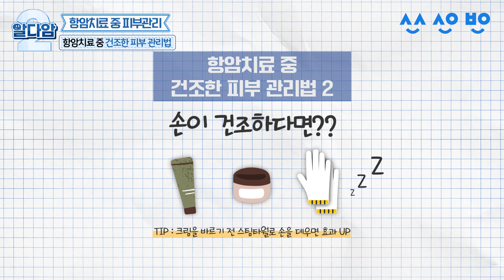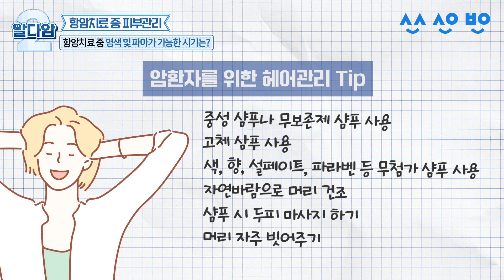[알고다스리는암] EP.18 항암치료 중 피부 부작용! 머리부터 발끝까지 꼼꼼하게 관리하는 꿀팁 5가지 알려드려요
여러 부작용을 동반하는 항암치료는
정상 피부에도 영향을 줍니다.

피부 건조함, 갈라짐 등이 있을 수 있고
손발톱 이상 등 머리부터 발끝까지
다양한 증상이 나타날 수 있는데요.

그래서 준비한 이번 시간!
항암치료 후 피부 부작용으로 고민하는 암환자들을 위해
삼성서울병원 암교육센터장 조주희 교수와 함께
항암치료 중 피부관리 꿀팁을 알려드립니다.